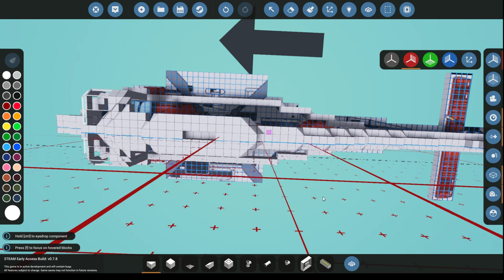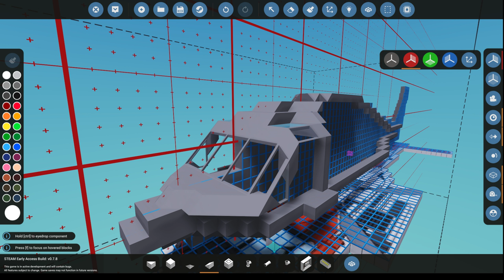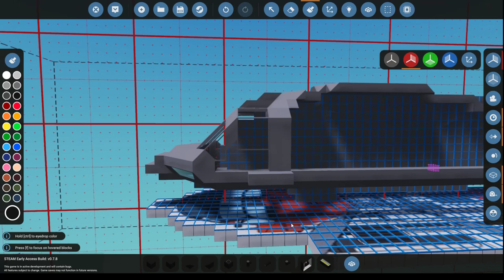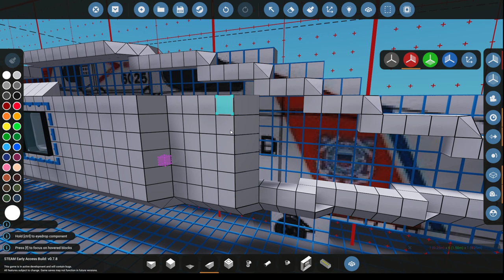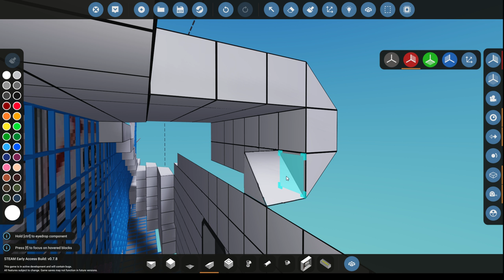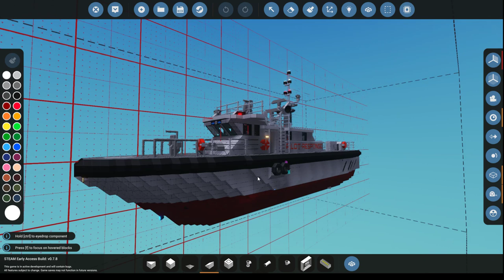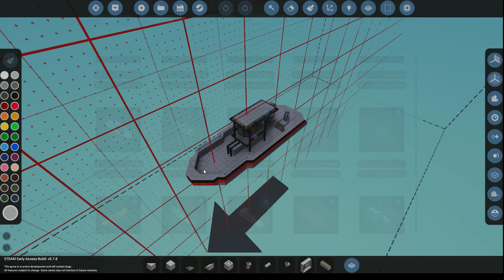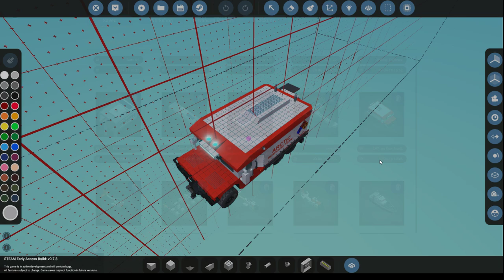Sheepdog Live Stream